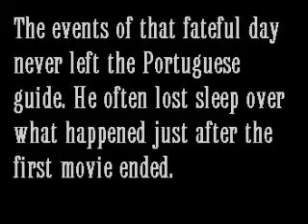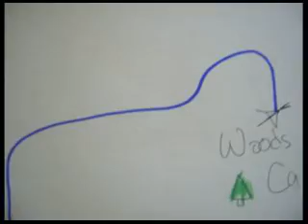Dumbass 2: Return to Calgary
Shortly after the end of the first film, the Dumbass escaped back into the woods. This haunted the portuguese guide in his sleep until one unbearable night when he decided to hunt down and capture the Dumbass once again.